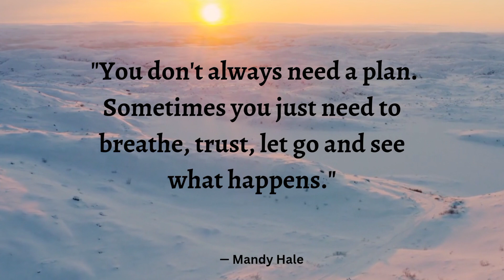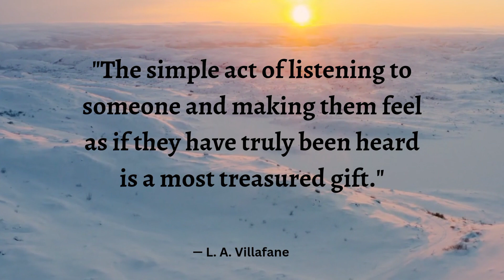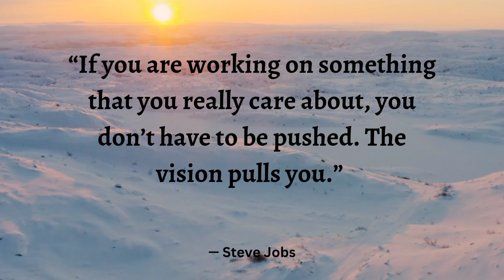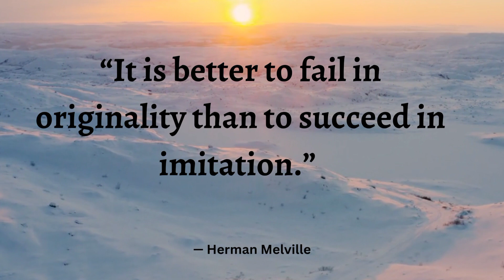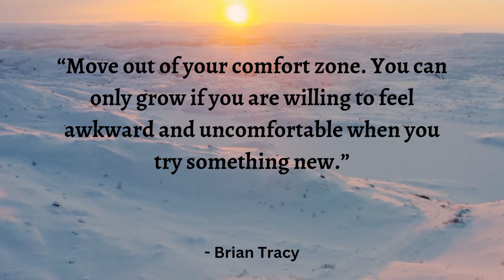The Best Motivational Quotes to Keep You Motivated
In this space, we curate some of the most inspiring and uplifting quotes to help you combat sadness and anxiety. We believe that self care is essential for maintaining a healthy and happy life, and our collection of quotes is designed to support you in your journey towards self care.

Our quotes are handpicked and carefully selected to offer words of comfort and motivation during difficult times. Whether you're struggling with mental health issues, facing a challenging situation, or simply need a daily dose of positivity, our channel is here to help.